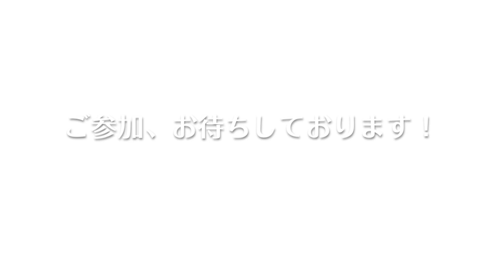【コイ釣り懇親会】in つくば釣堀センター【初心者大歓迎！】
589本舗主催・懇親会の様子です。
てんてい＝小林重工が映ってませんが（笑）、毎回来てもらっています。
ビギナーさん大歓迎！　もちろんベテランさんもウエルカム！
釣りとてんていのトーク＆ベース演奏を楽しみに、ぜひご参加ください！
春から晩秋まで、だいたい毎月１回開催しております！

詳細は589本舗のブログをご参照ください〜。